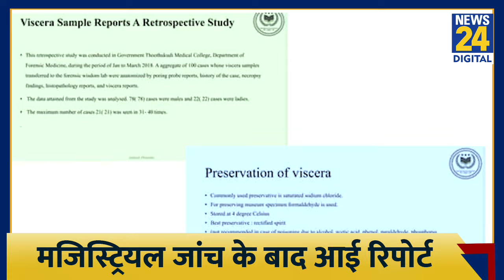Mukhtar Ansari की मौत का 'राज़' खुला, नई Report में पता चल गई सच्चाई ! जानें क्या है पूरा मामला ?